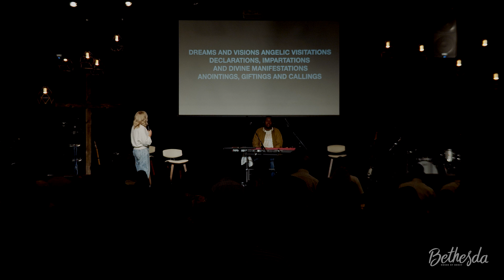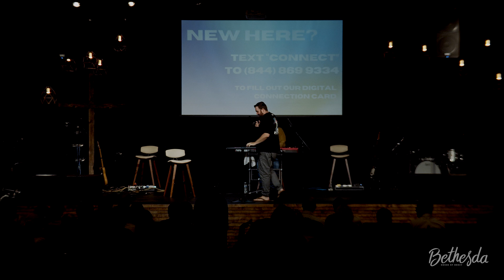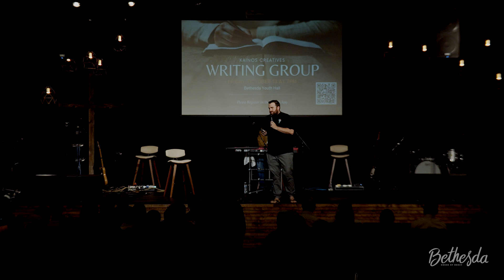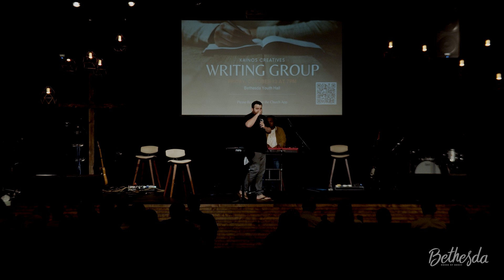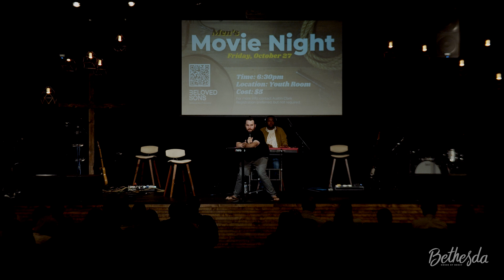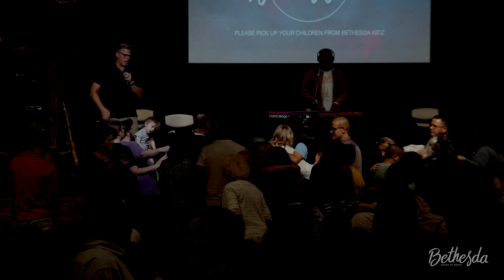October 9th, 2023 | Brian Simmons | Full Service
To learn more about Dr. Brian Simmons and Passion & Fire Ministries,

 / bethesdanw